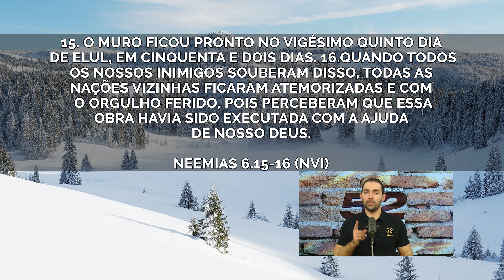Não existe algo sem jeito! | Pensamentos de Bem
04 DE AGOSTO DE 2022
Ref:. NEEMIAS 6.15 E 16 (NVI)

Não existe algo sem saída, apenas não chegou alguém com um Espírito forte como Neemias.
Quando Jesus chegava a atmosfera mudava.
Precisa de alguém mais forte para mudar a situação!